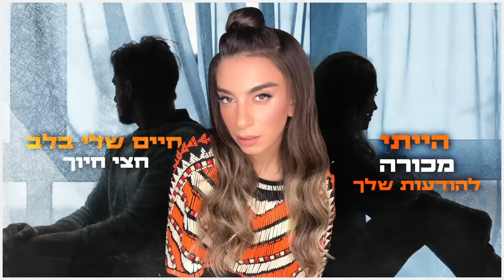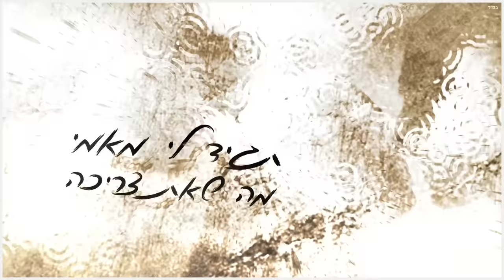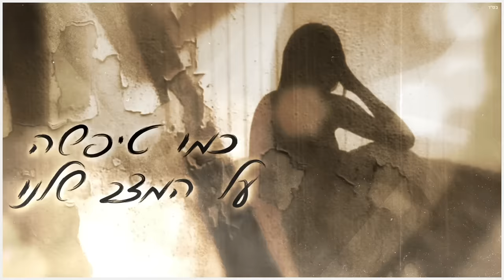אופק יצחקי - ניצחת | Ofek Itzhaki - Nitzacht ♫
בס״ד

קרדיטים
מילים ולחן: נתנאל ששון וכפיר עזרן
עיבוד והפקה מוזיקלית: נתנאל ששון
תופים: אבי אבידני
גיטרות: מור אוזן
כינורות טורקיה:
String orchestra
Smyrna yaylıları
Yaşar kılkışlılar
Tuncay düzağar
Sedat atlan
Hüseyin Yeşilok
Mert Güngördü
קולות: נתנאל ששון וכפיר עזרן
קלידים תכנותים וסימפולים: נתנאל ששון
מיקס ומאסטרינג: נתנאל ששון
הוקלט באולפני Ns Studio 2020
עיצוב עטיפה והפקת קליפ מילים: AVOXVISION
ניהול מדיה: יקיר ונה הפקות
הפצה דיגטלית: הפי״ל - הפדרציה למוסיקה ישראלית וים תיכונית בע״מ

מילים
עשיתי סדר בתמונות שבארון
נזכרתי בלילות דקה משיגעון
הייתי מכורה להודעות שלך
חיים שלי בלב חצי חיוך ממך

ואיך הייתי מכורה לחלומות שלך
וזה כואב הרבה יותר במציאות
עדיין עוד לובשת ת׳בגדים שלך
וזה הכי קרוב שיש פה לשפיות

תגיד לי מאמי מה שאת צריכה
סוף שבוע בא ומה איתנו
אתה בסדר אני שוב בוכה
כמו טיפשה על המצב שלנו
אלוף בלחפש הרפתקאות
אני התחלתי לטפס על הקירות
בלופ הזה כבר כמה שבועות
ניצחת

שתיתי אומץ ועליתי על מונית
כבר לא ההיא שאז קראו לה פחדנית
דפיקה בדלת מקווה שאתה ער
היא מספרת שמחר אתה חוזר

ואיך היא נכנסה לחלומות שלך
רק אל תיקח ממני ת׳שריטה שלך
כי זה הכי קרוב שיש פה לשפיות